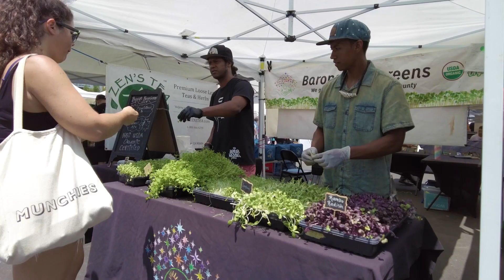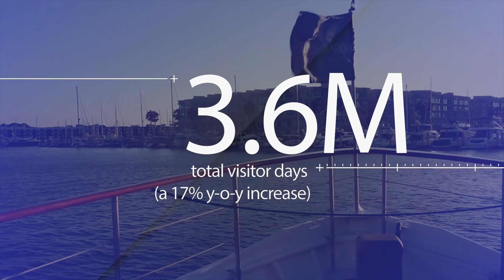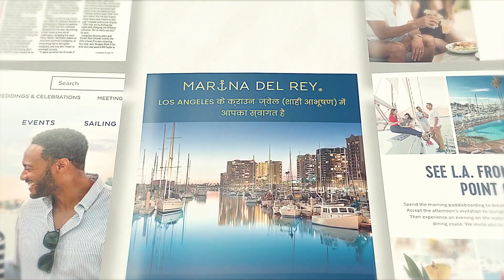Marina del Rey Tourism Board 2022 Annual Report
An overview of Marina del Rey Tourism Board's 2022 annual report outlining all of the activities and accomplishments for the year to promote leisure and business travel in Marina del Rey, California.